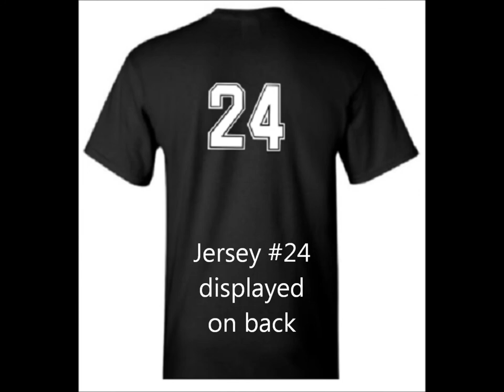Kobe (Black Mamba) Dual Image Memorial Apparel For His Fans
In memory of Kobe, Phandoo.com has created a wonderful apparel design for his fans. It is a dual-split image of his face with a Mamba merged together.  We apply the HTV design to either a hoodie or T-Shirt.

Our sincere condolences to the families of the precious lives lost: Kobe Bryant, Gianna Bryant, John Altobelli, Keri Altobelli, Alyssa Altobelli, Christina Mauser, Ara Zobayan, Sarah Chester and Payton Chester. May they rest in peace.